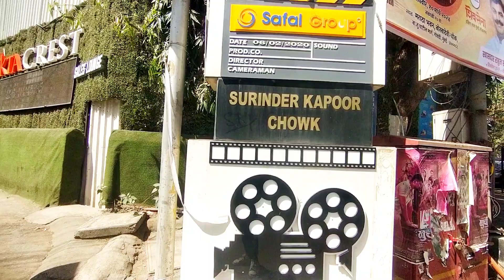ओम प्रकाश जी का घर(. जानिये पूरी बायोग्राफी(. om prakash house in Mumbai ( om prakash home tour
Om Prakash ji ka ghar
Om Prakash ji ki biography
Om Prakash ji ki filmen
Om prakash ki movie
Prakash ke gane
Om prakash ki acting
Om Prakash ji ka janm kab hua tha
Om Prakash ji kitne sal ke bad mare
Om Prakash ji ki
Om Prakash ji ka ghar kahan per hai
Om Prakash ji ka ghar jaldi dikhao